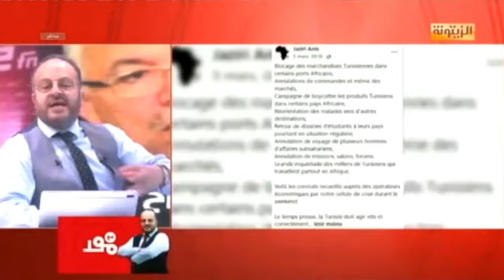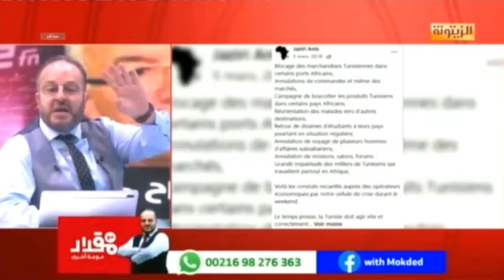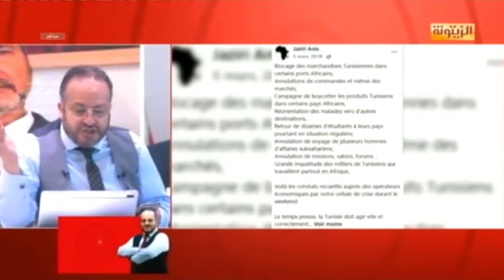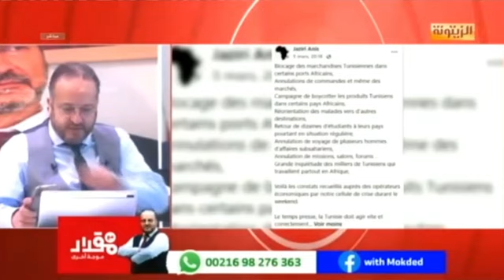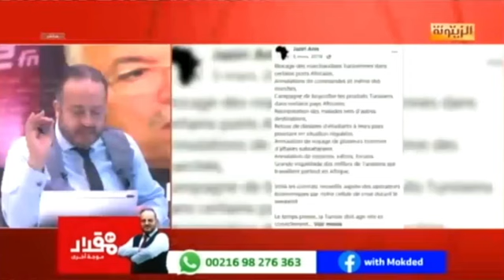مقداد الماجري : بعد السردكة ركع الجبان لأمك صنافة وهذه تداعيات قرار البنك الدولي والفضائح المدوية...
مقداد الماجري : بعد السردكة ركع الغدار الجبان لأمك صنافة وهذه تداعيات قرار البنك الدولي والفضائح المدوية للمُنقلب